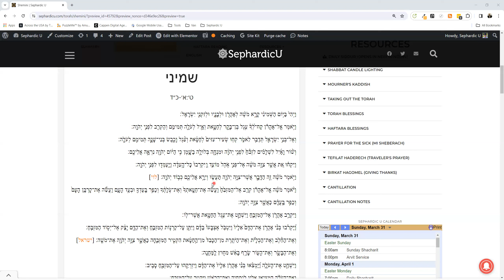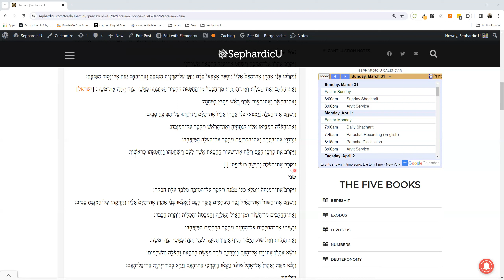Parashat Shemini - Weekday Torah Reading (Moroccan Teamim)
Join us for an enlightening exploration into the timeless wisdom of the weekday Torah reading featuring Parashat Shemini.

Embark with us on a weekday reading of Parashat Shemini as we delve into its profound depths. Together, we will unravel the significance of the sacrificial offerings, the establishment of the priesthood, and the sanctification of the Tabernacle. Get ready to uncover profound teachings intricately woven into the text, highlighting themes of ritual purity, atonement, and divine communication.

For a deeper dive into Parashat Shemini, visit our to access the complete text and supplementary materials, including insightful commentaries and study aids.

Thank you for joining us in embracing the profound wisdom of Parashat Shemini, fostering a deeper connection to our heritage, and strengthening our faith.

Sephardic U - Connecting Hearts, Inspiring Souls